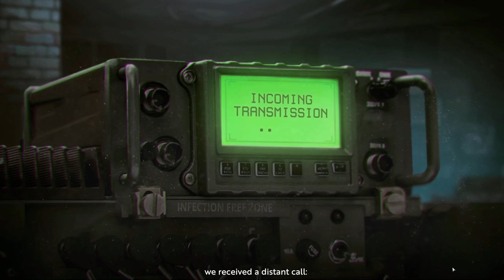Infection Free Zone - Zombie Apocalypse Scavenging Colony Survival Demo First Look!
Infection Free Zone gameplay with Splat! Let's Play Infection Free Zone and check out a game where you'll build a zombie defense fortress and reclaim the world from the undead menace.